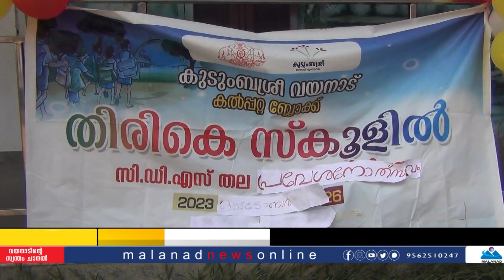ഞങ്ങൾ വീണ്ടും സ്കൂളിലെത്തി..പക്ഷെ അന്ന് വന്ന പോലെയല്ല